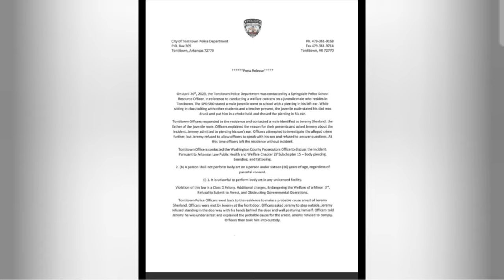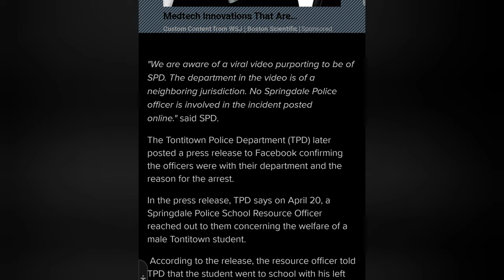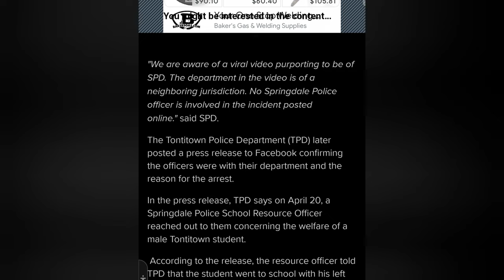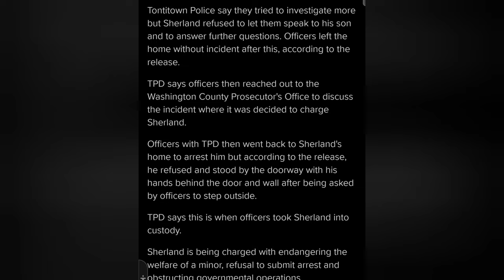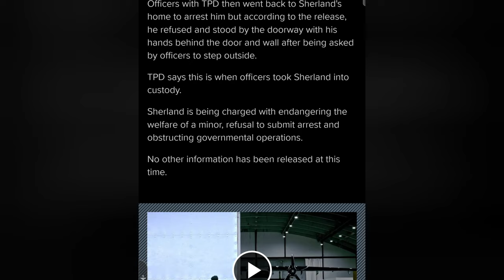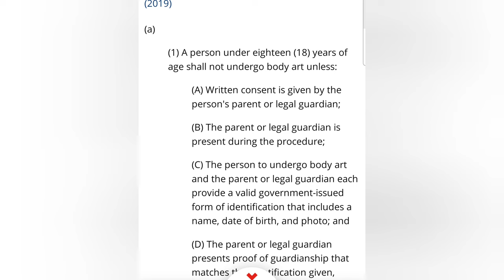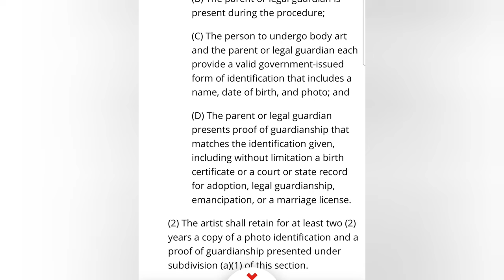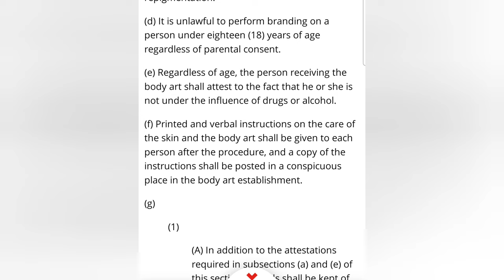ARRESTED for piercing his kids ear?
This was insane. What's the world coming to?

Tontitown Police Station
199 W Henri De Tonti Blvd, Springdale, AR 72762